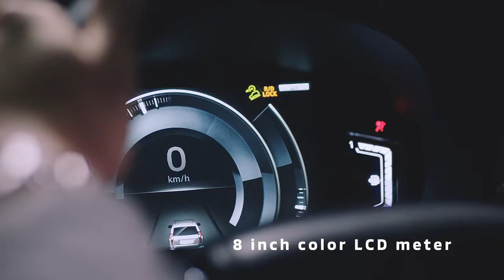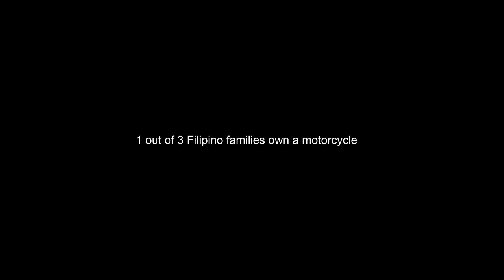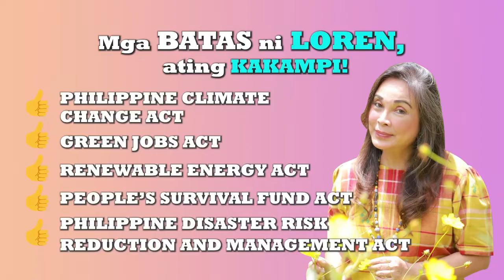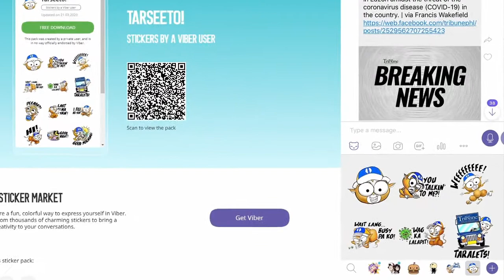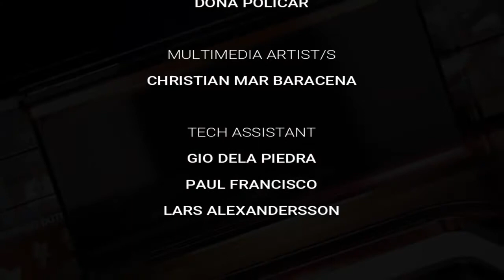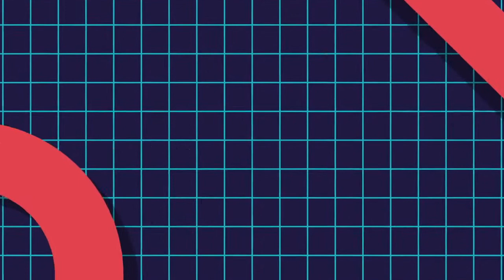TribuneNewsOncue (15 June 2021)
Headlines
1. Duterte will never cooperate with ICC probe
2. No gov’t neglect in COVID response in Mindanao
3. Eleazar maintains cops not involved in EJKs
4. Coronavirus cases in the country at 1,327,431
5. Remittances grow to pre-pandemic levels in April
6. Habagat to bring scattered rainshowers
7. PSEi continues winning streak
8. NEDA optimistic of economic recovery in Q2